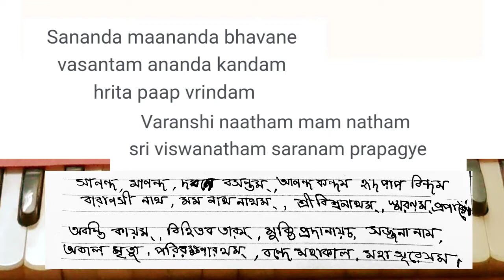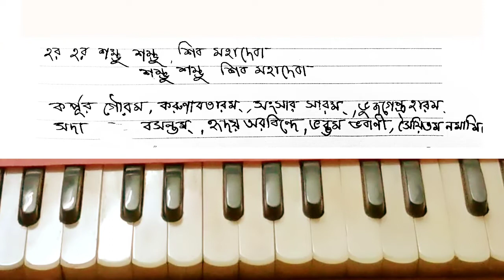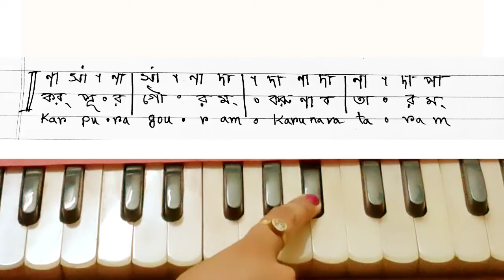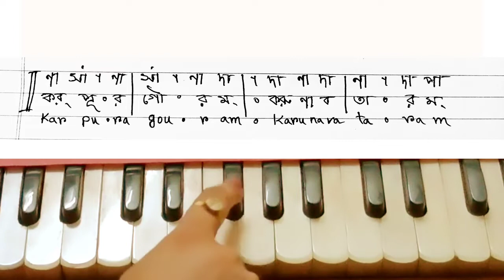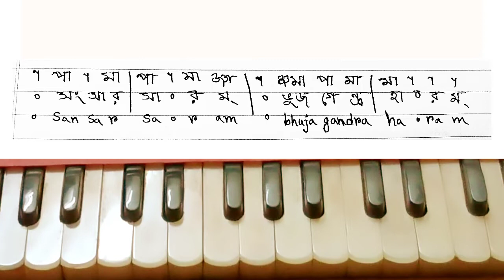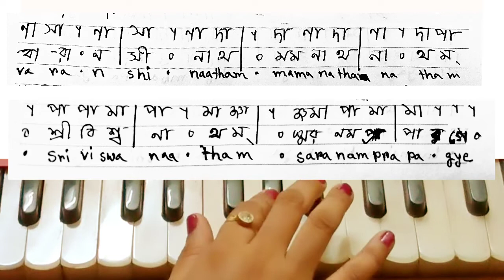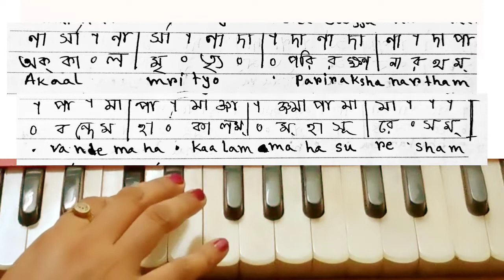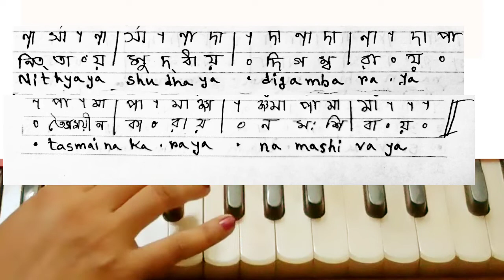Har Har Shambhu Shiv Mahadeva || Harmonium Tutorial || Abhilipsa Panda & Jeetu Sharma.